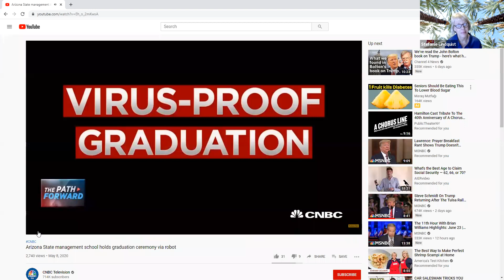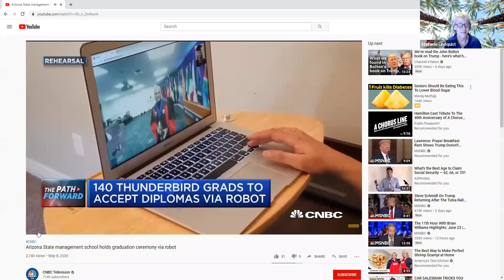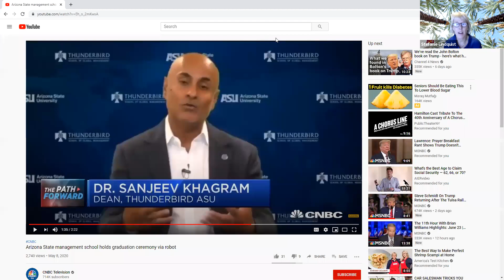Higher Education in a Time of COVID